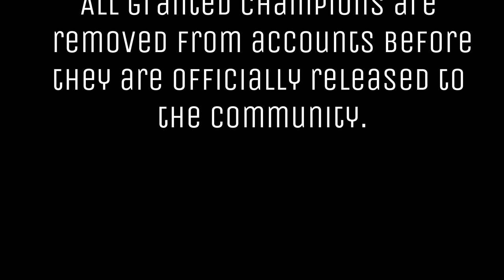MCOC - Luke Cage and Squirrel Girl | An Unbeatable Team?